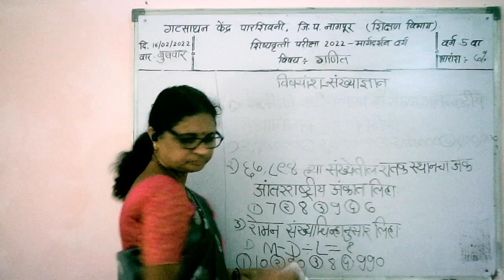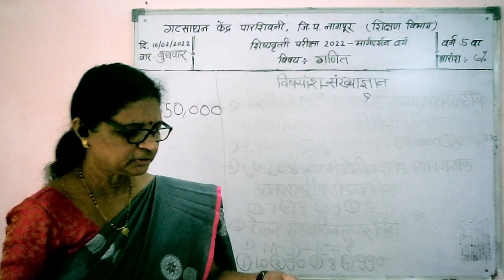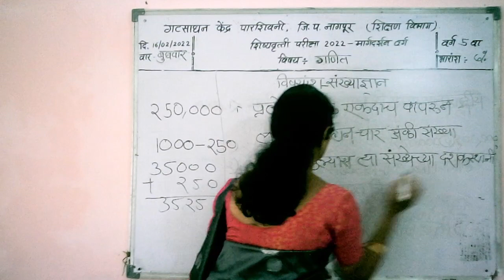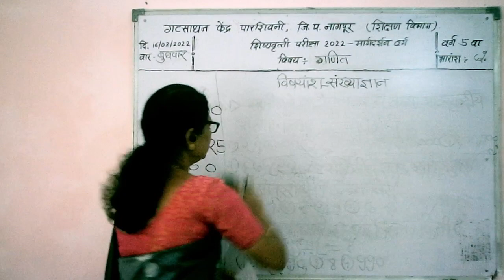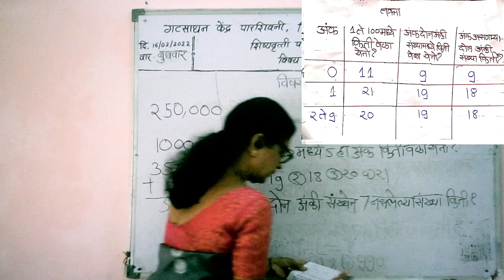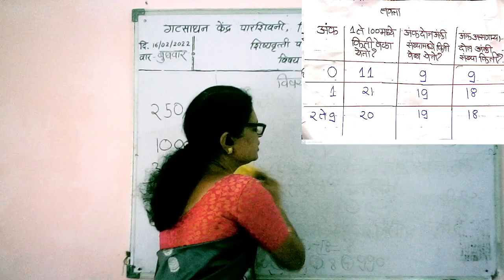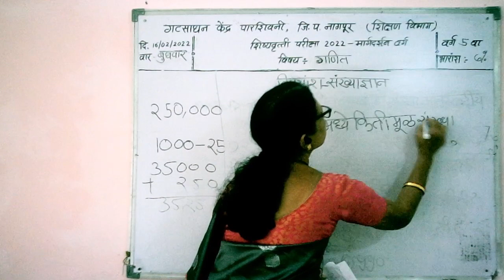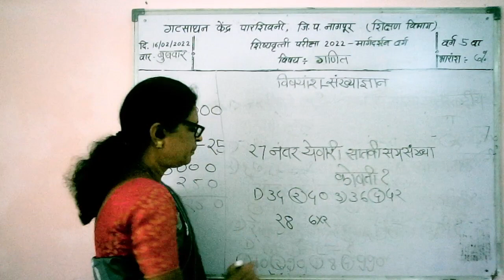V th class Scholarship Exam 2022 Maths Guidance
Scholarship Exam 2022 for V th class Maths Guidance by Smt.Vandana Band Madam from Parseoni block District Nagpur